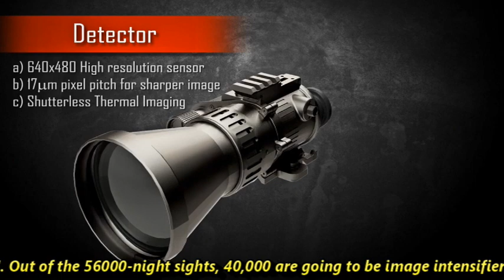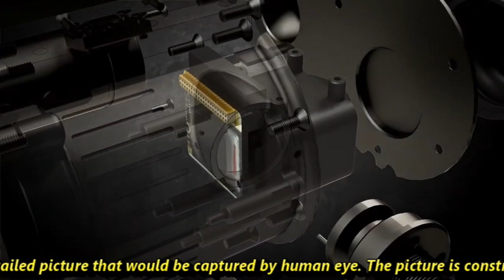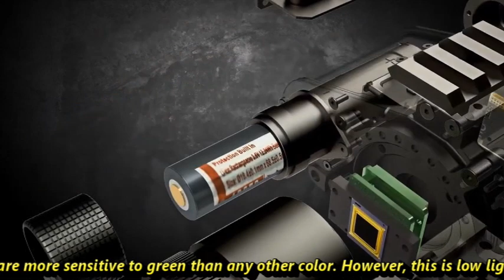69, 760 image intensifiers for Sig 716 assault rifles for Indian Army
Need of Image Intensifier

Image intensification is the basis of night vision. As the name suggest this device is used for increasing the intensity of existing light in the environment for an optical system to enable operation in low-light conditions. Considering the Indian Army’s operational requirement where they have to be vigilant in day and night, the Image Intensifier plays a crucial role. As we all know that Indian Army had procured 72,400 Sig Sauer rifles under the fast-track procurement deal to meet the shortage of assault rifles that are already being used by frontline troops. Army is also looking to ink order for the batch of 72,000 Sig Sauer which was cleared by Defense Acquisition Council back in September last year. However, the optical device meant for the SiG rifles was not procured to reduce the cost.

Image Intensifier for Sig 716

Indian Army is looking for indigenous options to procure Image Intensifiers and other optical accessories for the Sig 716 rifles.

Back in 2019, Indian Army has requested for night sights for 56,000 7.62X51mm assault rifles. If you look at the caliber of the bullet the only assault rifle of that caliber Indian Army has is Sig Sauer 716I. Out of the 56000-night sights, 40,000 are going to be image intensifier-based night sights and 16,000 are Thermal Imaging (TI) based sights.

As per the recent news, the Defence procurement board has cleared the procurement of additional 29,760 image intensifiers for the Sig 716 rifles. The image intensifier deal will be worth Rs 1410 crore.  If you add the previous and present orders of Image intensifiers it adds up to 69,760 and Indian Army has at present 72,400 Sig Rifles which means almost all the Sig Rifles of Army will have Image Intensifiers which is really good news for our frontline soldiers.

About Image Intensifier

Talking about Image intensifiers, the device intensifies the light received by its censor & cleans up the picture received, thereby revealing more detailed picture that would be captured by human eye. The picture is constructed using colors from green to black as human eyes are more sensitive to green than any other color. However, this is low light system and needs some light to function and will not be effective in pitch dark condition.

Fire Control Radars for Indian Army

Apart from Image Intensifiers, the Defence procurement board has also cleared the procurement of 40 fire control radars for the Army's air defence. The Rs 1,600 crore deal involves the development, testing and production of these radars indigenously.